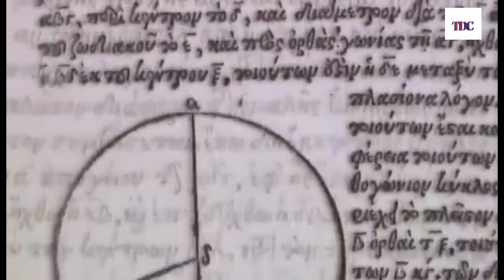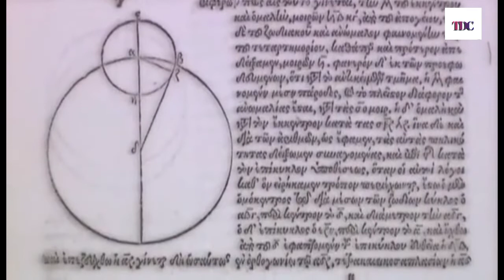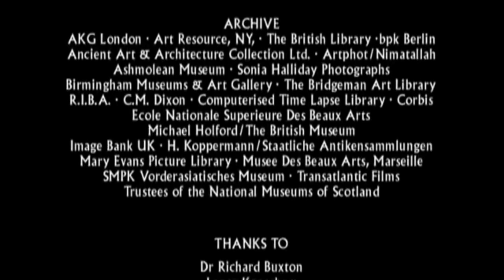The Greeks Crucible of Civilization | part 3 Empire of Mind